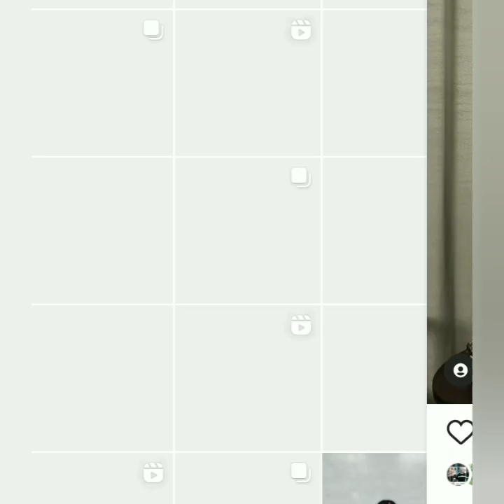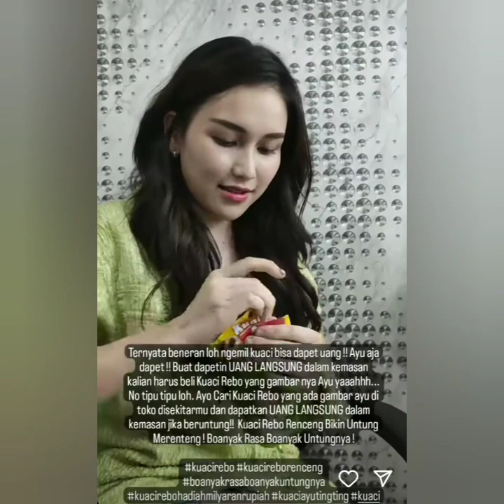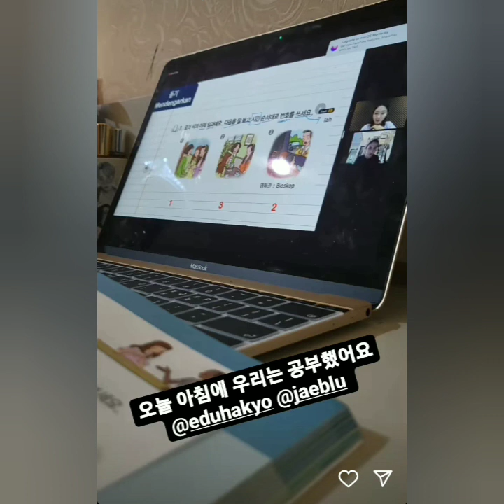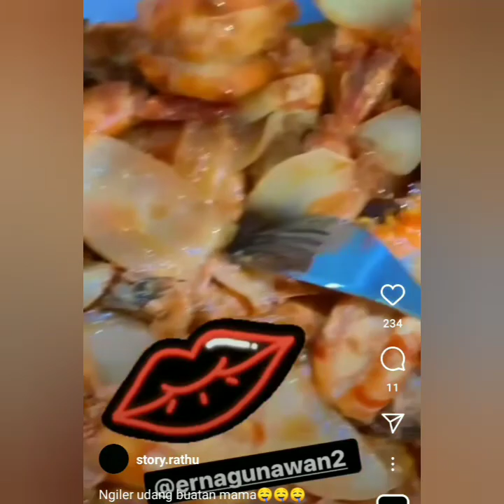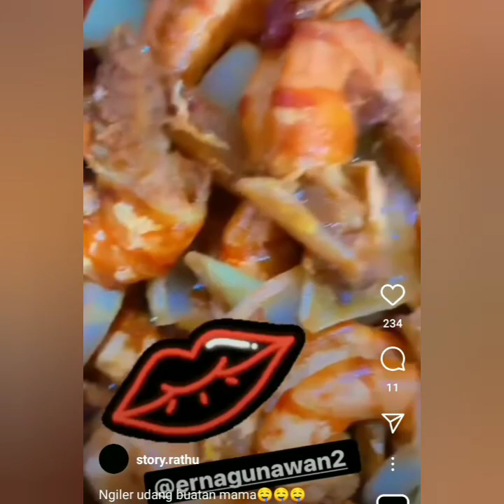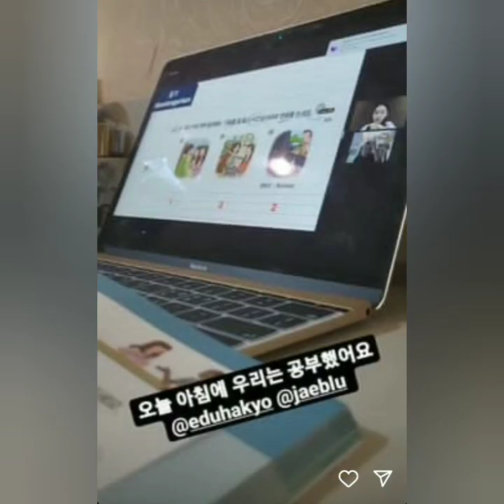KABAR TERANYAR AYUTT HARI INI DAPAT HADIAH SPESIAL DARI BRAND AMBASADOR PRODUK INI BERSAMA DEDE.